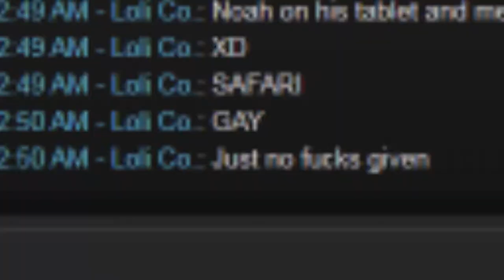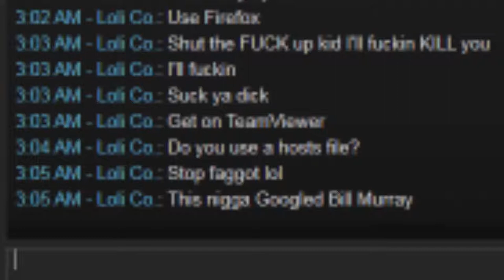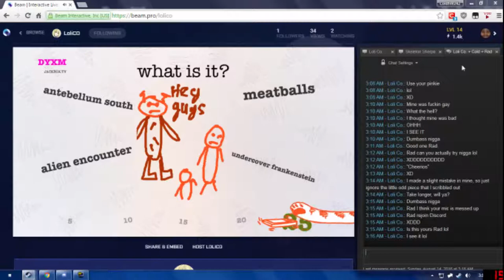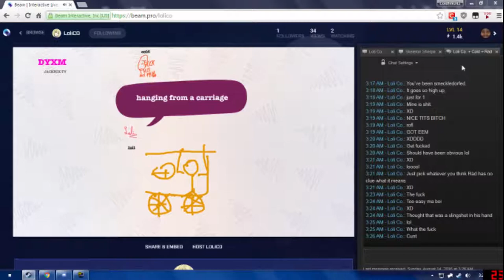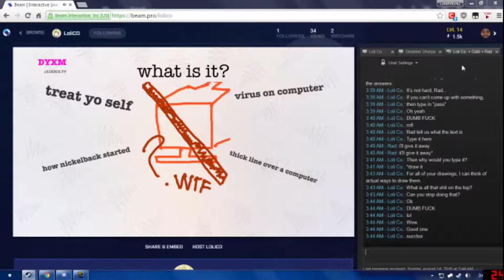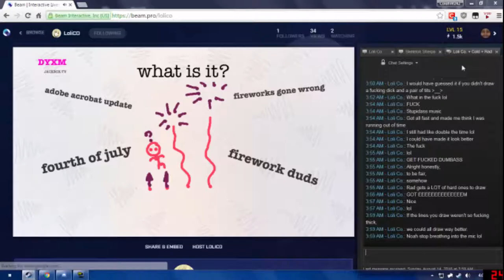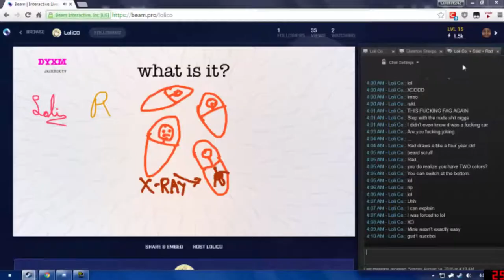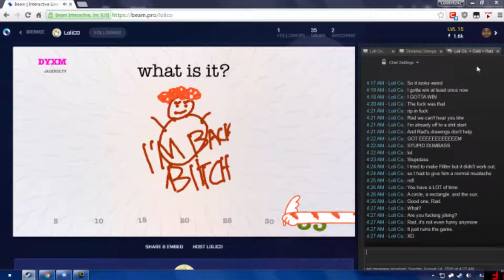Drawful 2 (with Rad and Loli)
Before my long hiatus and PC upgrade, I recorded some Drawful 2 footage with Rad and Loli.

I'll write a better description tomorrow.